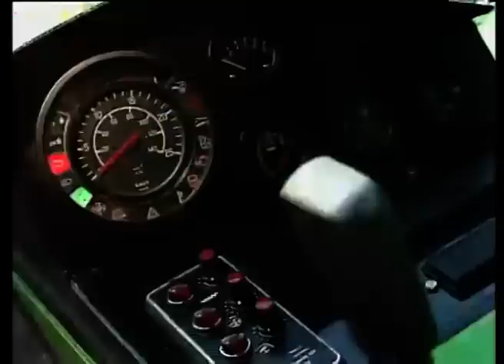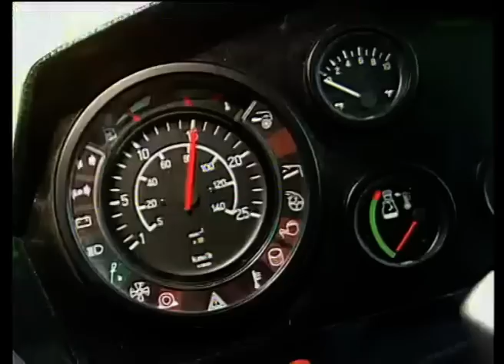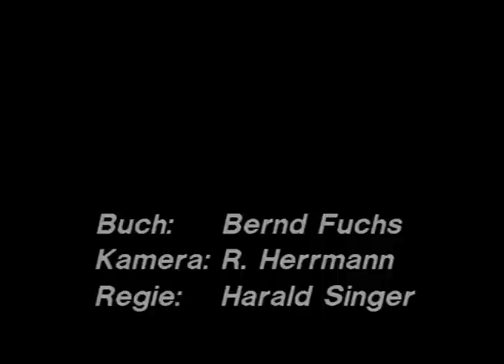DEUTZ-FAHR M 36.10 (1985)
The footage describes the main features of Deutz-Fahr M 36.10